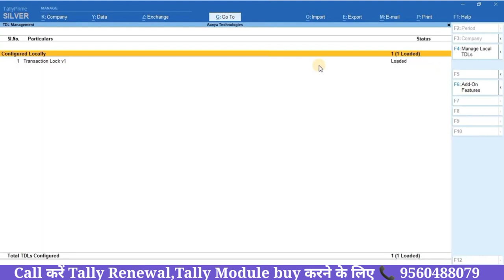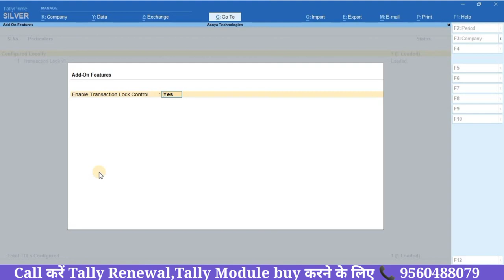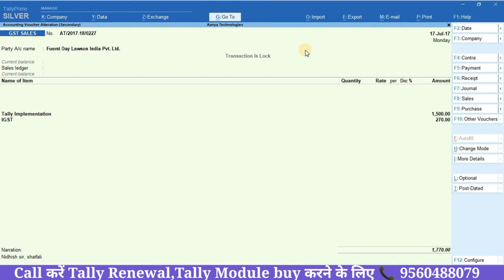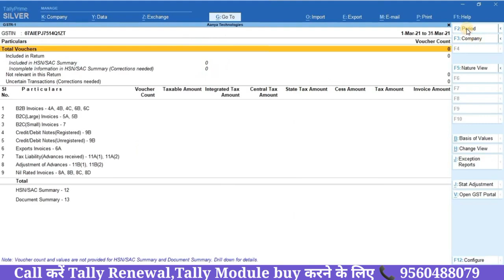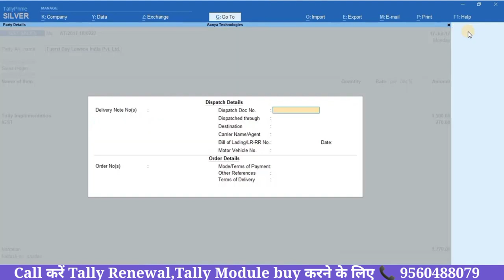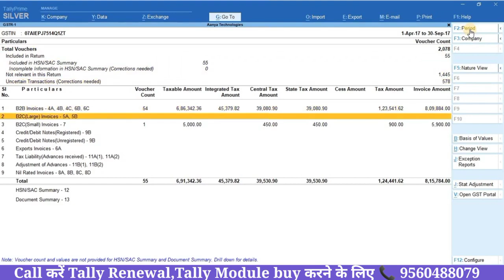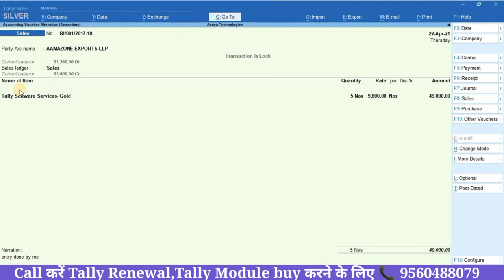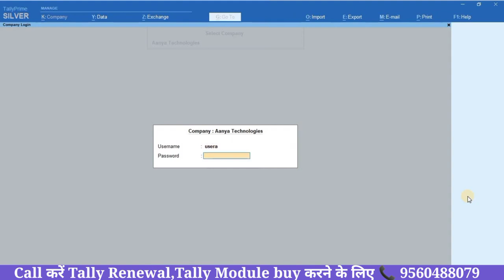Secrets of Tally Daybook: Lock/Unlock After Audit or GST Return | tally customization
Tally में After Audit या GST Return को Lock/unlocked करें  । Transaction & GST Return Lock Module
tally gstr 1 report
tally prime gst report
Tally TDL
Tall Addon
Tally Customization
All GST Returns in Tally Prime
Auto locked Tally GSTR Return
GST Tally
Tally Audit Lock
Tally Daybook loked
accounting software
after GST return Translation Locked
gst software
gst tally entry
gst tally erp 9
gst tally erp 9 in hindi
gst tally prime
how to install tally prime crack
learn tally
tally customization
tally customization in delhi
tally customization tdl
tally daybook locked
tally prime features
tally tips & tricks
guide of mad tally
tally tdl
interview tally prime
tally server
tally prime shortcut key
tallyprime server
tally prime 3.0
tally customisation
how to download tally prime
tally add ons
tally prime server